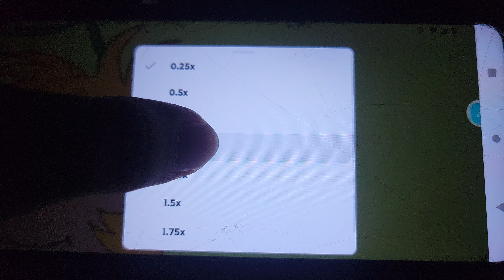October 26, 2024